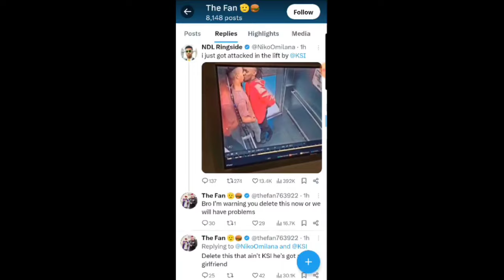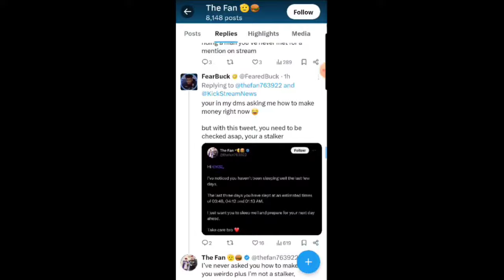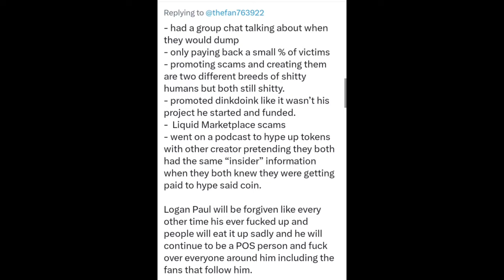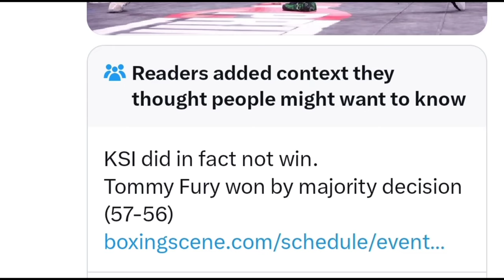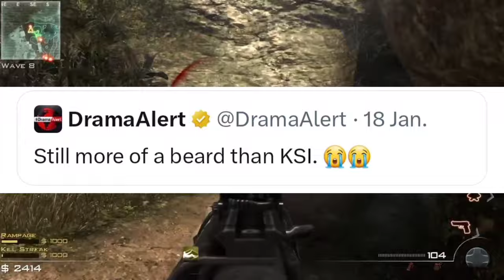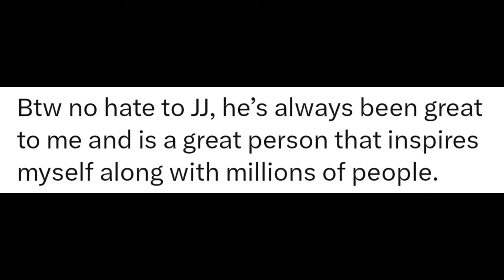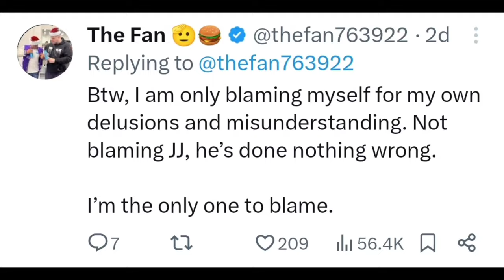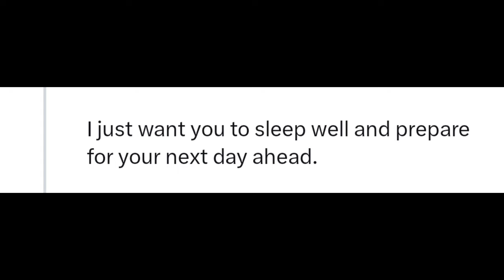Ksi Biggest Fan Is Creepy...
Parasocial relationships are really creepy and this ksi fan is a great example on that. The fan may be a satire account which if he is that is insane dedication to the bit however I doubt that is true.